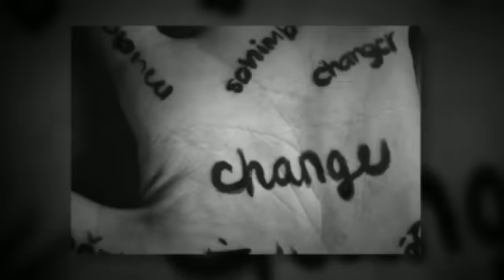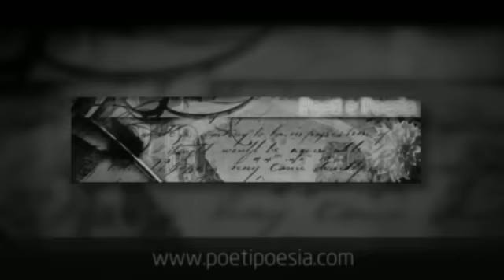Riflessi - Nives Fezzardi